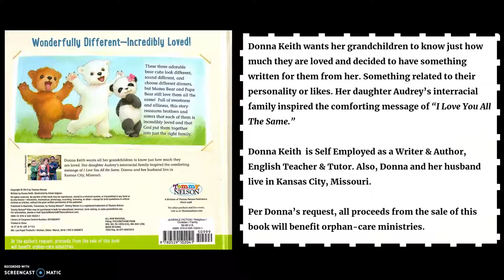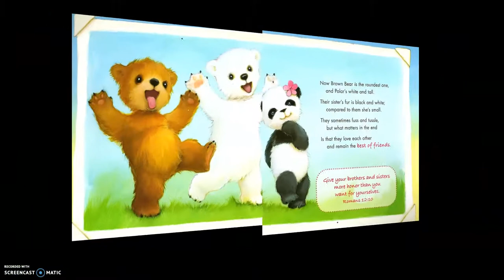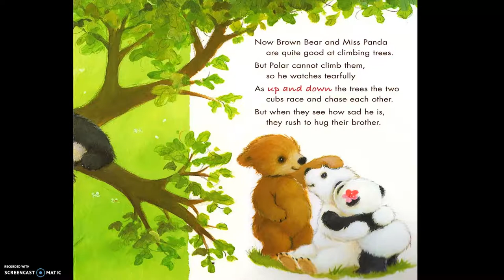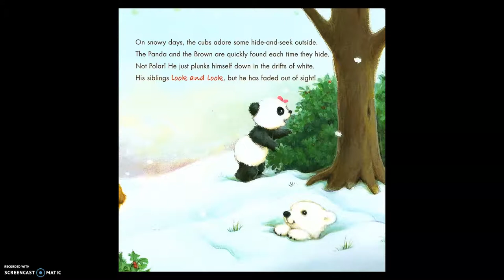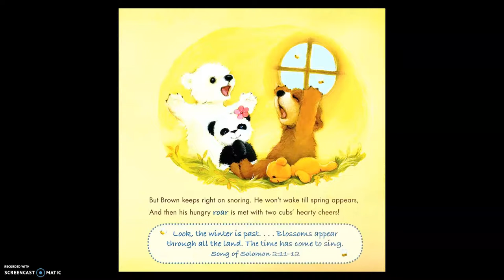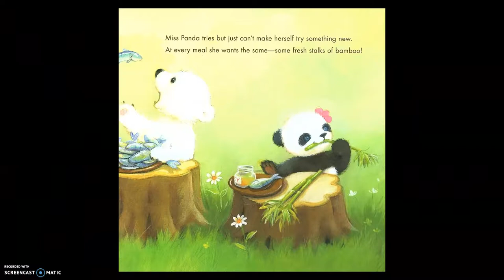"I Love You All the Same" Written by: Donna Keith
Voiceover video by: Monica L Cuevas & Ysabella Valenzuela for Cochise College Class RDG092 College Reading